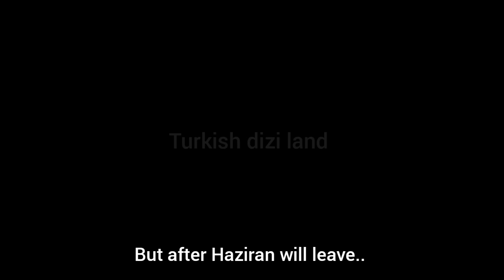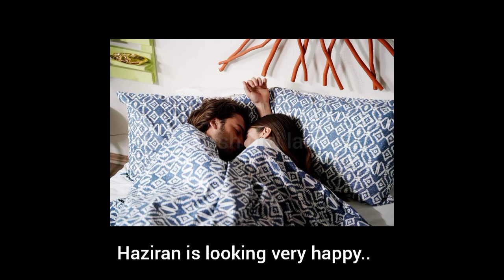Ada Masali 15.Episode 2.trailer with English subtitles